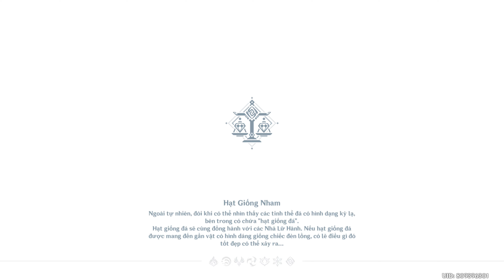GENSHIN IMPACT #264 - Lễ Trục Nguyệt năm nay bộn bề || Nhiệm vụ sự kiện